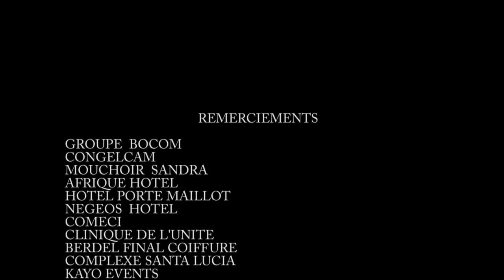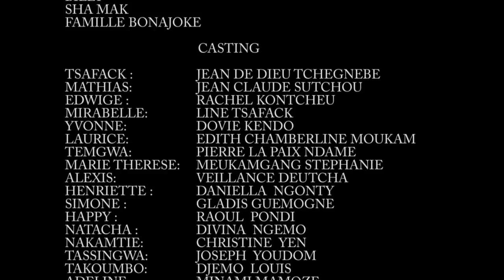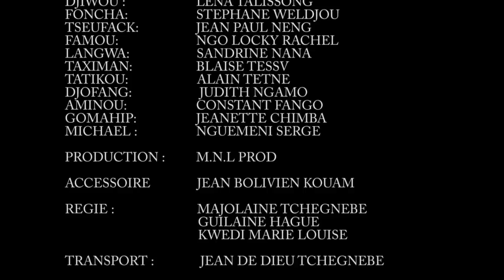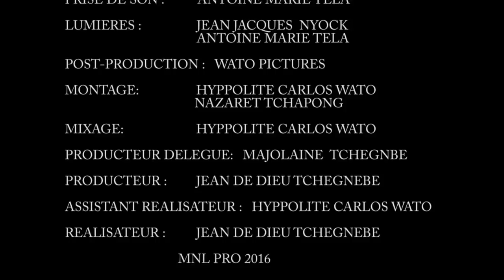Guerre Des Biens - épisode 26